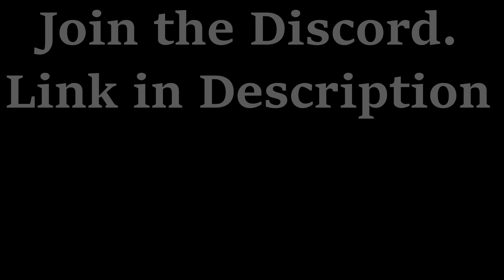Custom Battle with Fridsel and Loaf: F89D vs Heavy Cruiser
Send me your replays.
AmFaM is recruiting.  Join us in game.